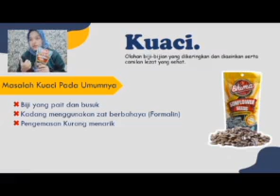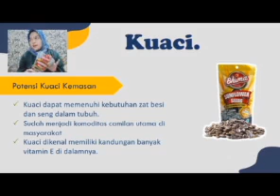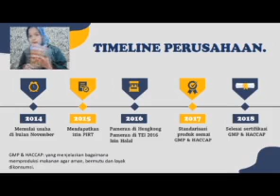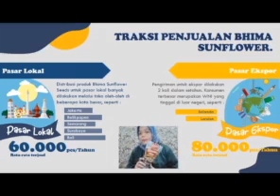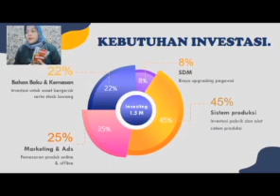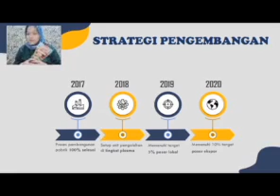(Update produk) Bhima Sunflower Seeds - Shifa Nurhaliza Putri - Kewirausahaan 3 - ENFEST 2020